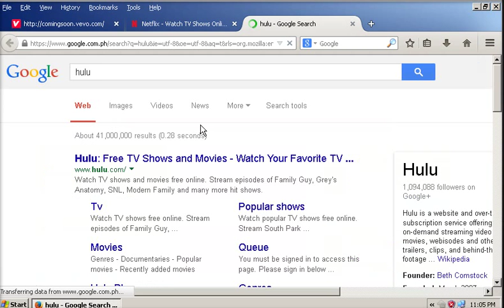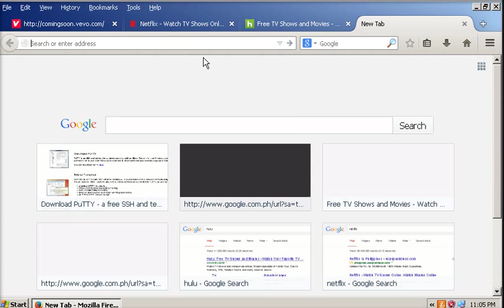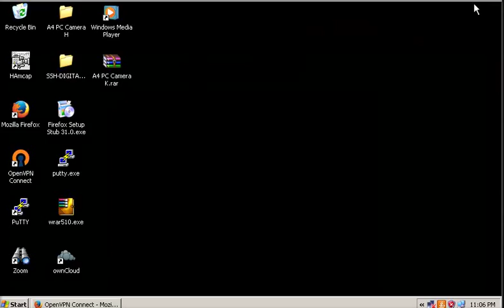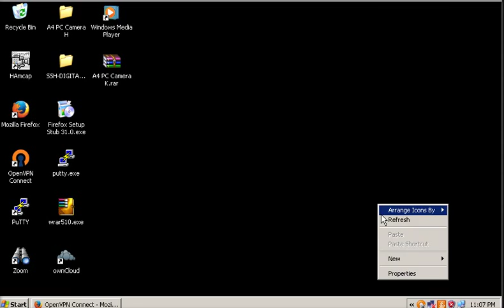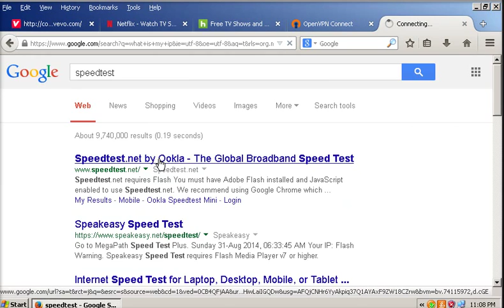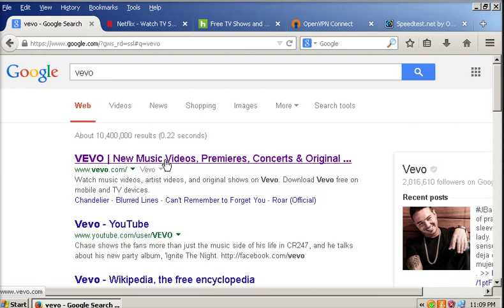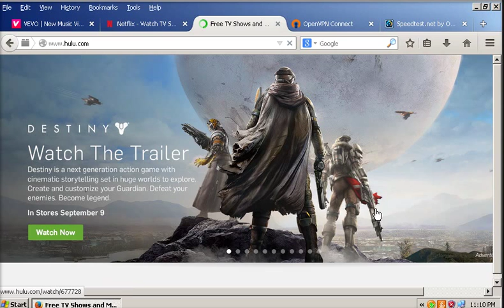Setup Your Own VPN Access Server with USA IP Address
Here is a demo video that shows how you would acquire a USA IP address even if you're outside of US.

You can also use this setup for a road-warrior VPN access setup.

Two important things were used in this setup. a VPS and a OpenVPN Access Server instance.

To read the full step-by-step tutorial on how to set this up, follow this link:

Here is a VPN provider that lets you signup for a trial account

You could also try this out on a low-end VPS at a price of $3
per month.